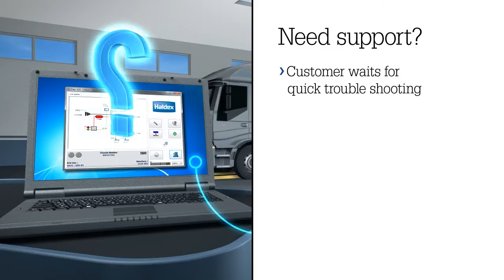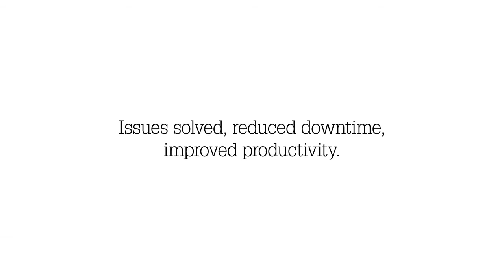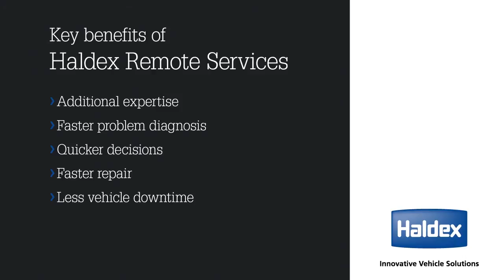Haldex Remote Services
Need support?
Expert help via the internet: if workshops need support with electronic issues, Haldex Remote Services steps into the gap online.